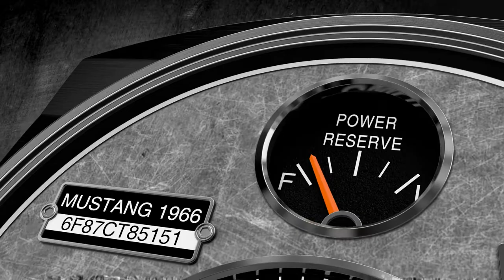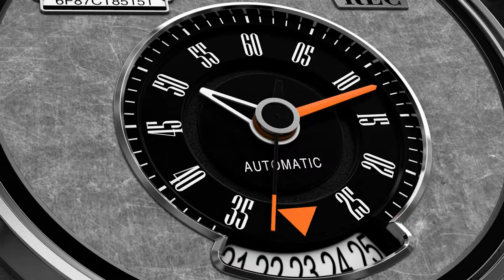REC - Mustang Movie